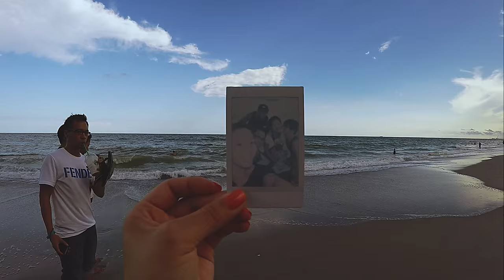Myrtle Beach 2015 | Canon 6D - GoPro Hero 4 | Tony Anderson - Further up, Further In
Here is a compilation video that I made of my trip to Myrtle Beach with my girlfriend's family. This is probably one of my favorites only because a lot of thought was put behind song selection, filming spots, editing, and more. I basically brought most of my equipment with me everywhere I went because I simply didn't want to miss one precious opportunity to create something. In this life we live in, it is important to relieve ourselves from all of the stress we deal with on a daily basis. Creating and appreciating art definitely helps me alleviate the pressures in my life and allows me to slow down and reminisce on these significant moments in my life. I think this is why I got into film and photography, and I continue to be inspired and willing to learn just from my own surroundings. Hope you guys enjoy this video!